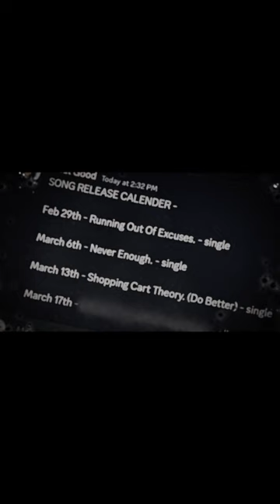Shopping Cart Theory. (Do Better) - Announcement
"... In a nutshell, it essentially states that an individual's capacity to self-govern depends on whether they are the type to return the shopping cart or leave it next to their car. "

Be on the lookout for more, I try to post throughout the week!
Saul had a panic attack in the middle of the night in 2022 and now he’s writing music about everything. He has until he dies.